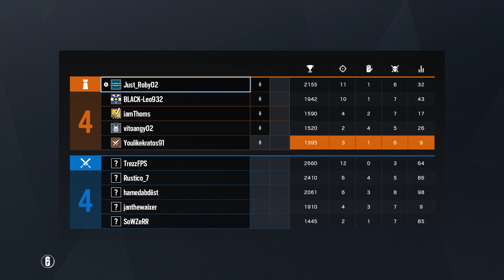RAINBOW SIX SIEGE: RANKED #213 🌈 Lesions Power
Wind Bastion Gameplay aus dem Ranked Modus von RAINBOW SIX SIEGE mit LESION und THATCHER in Deutsch/German und 60 FPS!

[WAS IST RAINBOW SIX SIEGE?]
Rainbow Six Siege ist ein Multiplayer Taktik Shooter aus dem Hause Ubisoft, dessen Publisher ebenfalls Ubisoft darstellt.

[DAS SPIEL]
Man spielt 5 gegen 5 Online um eine Geisel, zwei Bomben oder einem Bereich den man sichern muss.
Man hat nur ein Leben und kann so gut wie alles machen um das Ziel zu verteidigen bzw. zu attackieren.
Im allgemeinen kann man die meisten Wände kaputt machen, die Wände verstärken, Kameras beobachten und vieles mehr!
Am meisten jedoch geht mit den Operatoren, die jeweils eine spezielle Ausrüstung oder Fähigkeit haben, was sie einzigartig macht.
Seid gespannt auf spannende Runden, auf witzige und peinliche Momente oder auch den skilligsten Aktionen, die Rainbow Six Siege so ausmachen.

Die Rechte und Lizenzen liegen ganz allein bei Ubisoft (Ubisoft), ich habe daraus keinen nutzen und mache das nur zur Unterhaltung.